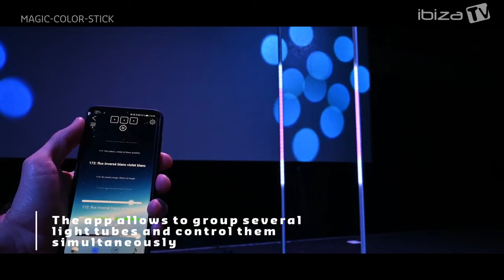Tube lumineux RGB sur pied noir MAGIC COLOR – 1,8m - Ibiza Light | France-effect.com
Doté d'un design très épuré et d'une très belle finition, vous serez séduit non seulement par sa finesse mais aussi par la qualité de ses couleurs. Créé et pensé pour s’intégrer aussi bien dans votre intérieur que lors de vos prestations DJ. En plus d'être puissant et léger, le MAGIC-COLOR-STICK est l'effet idéal pour vos ambiances festives, cocooning ou autres, selon vos envies. Le MAGIC-COLOR-STICK n'est certainement pas un tube lumineux comme les autres !

Ref : 16-1043